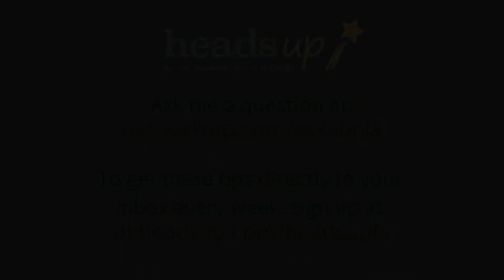Episode 114: What do you do when someone is aggressive in a difficult conversation?